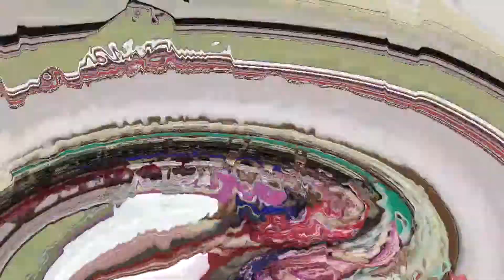Haldi Rasam With Pure indian Riti Riwaz ke Saat "family"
Hi dosto is video me apko pure indian riti riwaz ke saat sadi se phle haldi rasam ki video dekhne ko melegi